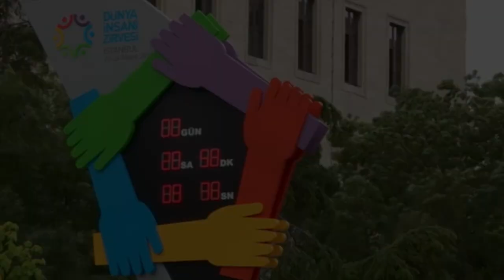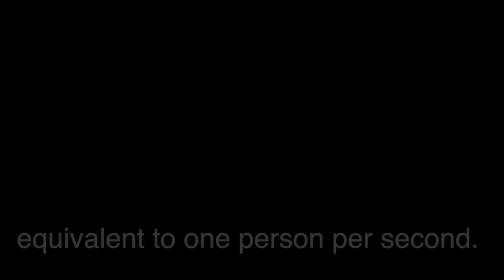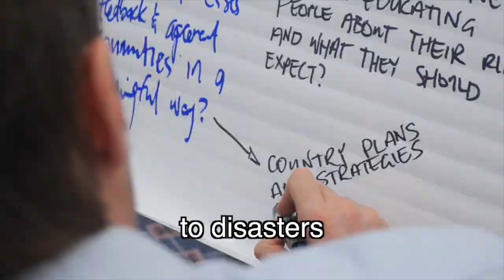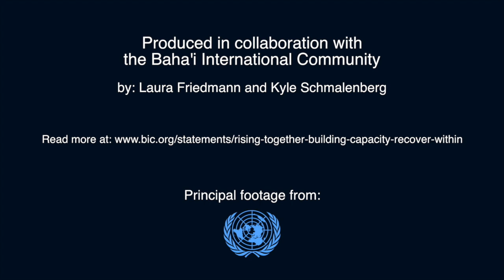Rising Together: Building the Capacity to Recover from Within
A brief video on the statement of the Bahá'í International Community to the World Humanitarian Summit in Istanbul, Turkey.